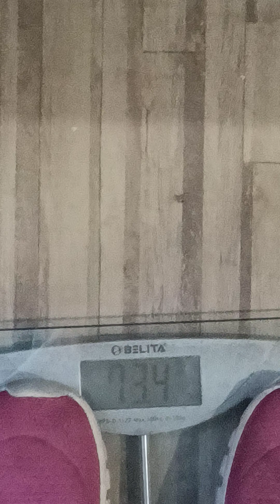👉WORK OUT LEAVE👈JOURNEY START,youtube videos video youtube youtubers gym artist 🙏